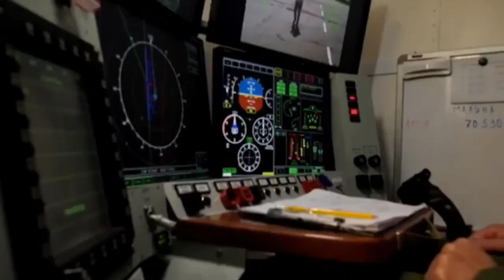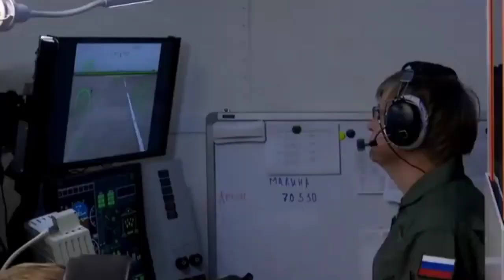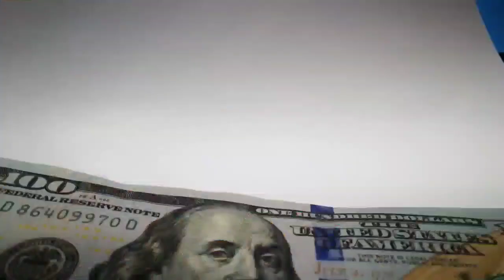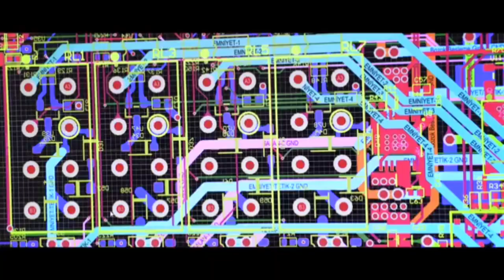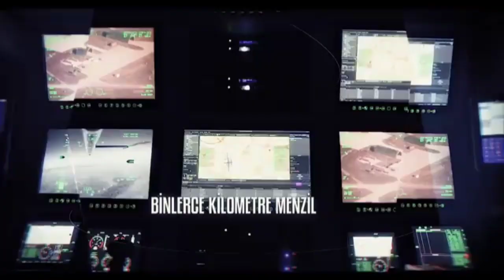Deretan Drone canggih yg Membuat TNI AU Menjadi Salah Satu Pengguna Drone Serang Terkuat di Kawasan!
Kehendak TNI AU untuk memiliki tambahan drone serang dengan dukungan penuh dari Mabes TNI dan Kementerian/Lebaga terkait ini merupakan keputusan yang tepat melihat dinamika dan pola peperangan modern.
Di Indonesia, rencana kehadiran dua drone serang baru Bayraktar TB2 dan Anka serta drone Aerostar dan CH-4B yang telah dimiliki sebelumnya, menjadikan TNI AU sebagai salah satu pengguna UCAV terkuat di kawasan.
Didukung pula dengan keberadaan alusista baru lainnya yang akan segera datang dalam beberapa tahun mendatang, seperti pengadaan 42 Jet Tempur Multiperan Rafale dari Prancis yang kontraknya telah berjalan, rencana pengadaan 36 F-15EX dari AS, KF-21 Boramae dari Korea Selatan, serta Pesawat Peringatan Dini dan Kontrol Udara (AEW&C) yang juga akan segera dimiliki, akan menambah daya gentar TNI AU semakin kuat ke depannya.
Di jajaran TNI AU, kombinasi Drone Aerostar, CH-4B, Bayraktar TB2, dan Anka dapat menjalankan misi ISR (Intelijen, Pengawasan, dan Pengintaian) untuk mengawasi dan mengamankan wilayah laut maupun daratan Indonesia yang luas, khususnya di wilayah-wilayah perbatasan dengan negara tetangga.
Sementara sebagai drone serang bersenjata, CH-4B, Bayraktar TB2, dan Anka dapat digunakan untuk Operasi Militer Perang (OMP) melawan kekuatan asing yang mungkin datang untuk merebut kekayaan dan sumber daya alam Indonesia yang melimpah ruah.
Sebagai negara berdaulat, Pemerintah RI bersama segenap komponen bangsa termasuk TNI/TNI AU dan masyarakat Indonesia mempunyai kewajiban untuk menjaga dan menegakkan keutuhan Negara Kesatuan Republik Indonesia (NKRI). TNI sebagai alat pertahanan negara menjadi garda terdepan dalam mengawasi pergerakan sekaligus mengikis ancaman yang dilakukan kelompok teroris maupun separatis bersenjata yang ingin merongrong keutuhan Bumi Pertiwi.